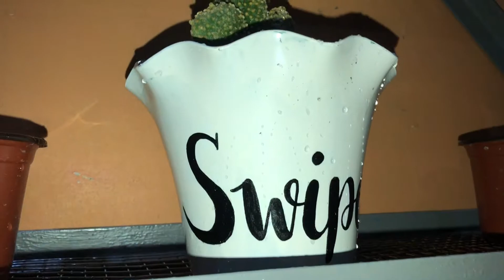First Time PLANTita at PLANTito | Succulents and Cacti Replanting | AUDREY MAY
Dahil nadala sa hype, sinubukan naming magtanim at propagate ng cacti at succulents. Hindi po namin alam kung tama ba to kasi sinundan lang namin ang mga video sa youtube. But if you have pieces of advice and suggestions, kindly post them on the comment section. We would greatly appreciate them.🥰🥰🥰